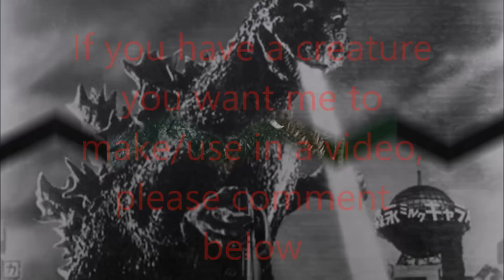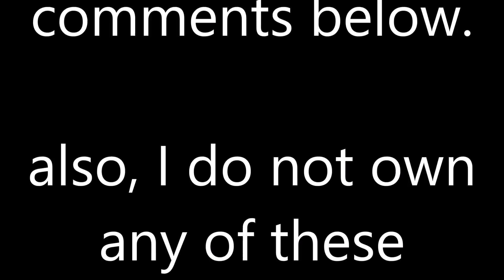Claymation Kaiju Tests Animations #1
I'm getting back into Clay-mations, and these are a few figures I have created for future videos.